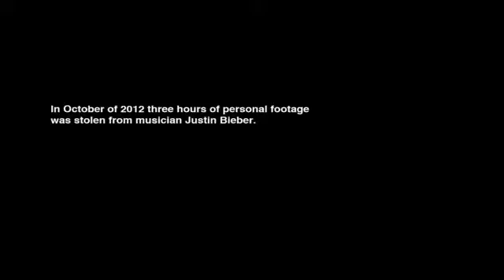Justin Bieber Beauty And A Beat ft Nicki Minaj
JUSTIN ♥